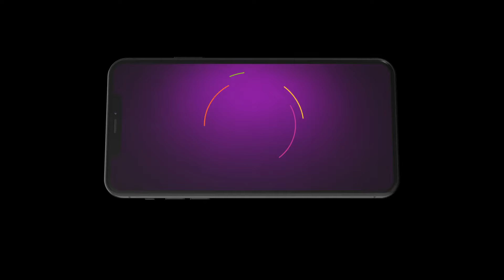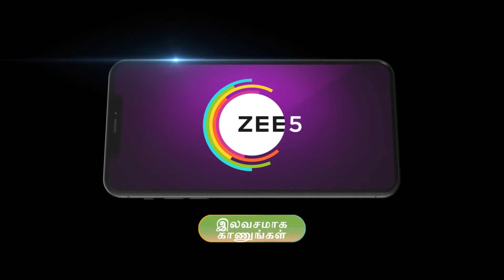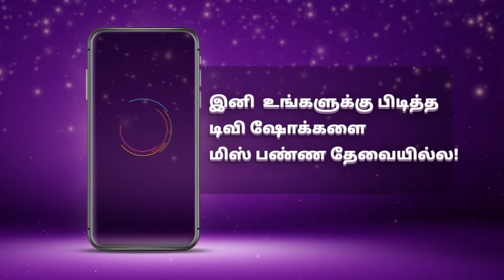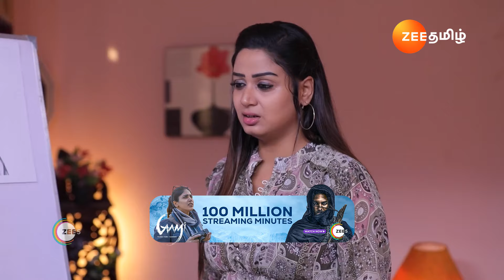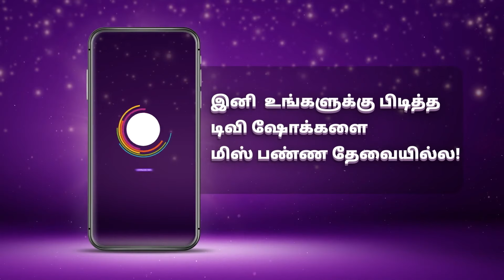Best Of Zee Tamil - Tamil TV Show - Catch Up Highlights Of The Day - 29-Apr-2024 - Zee Tamil